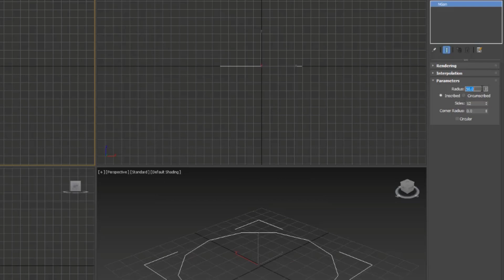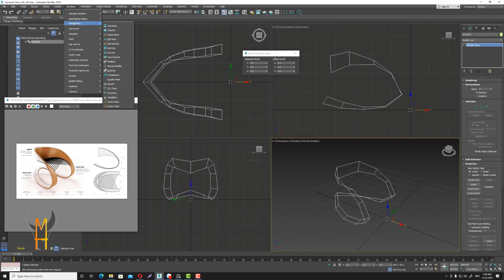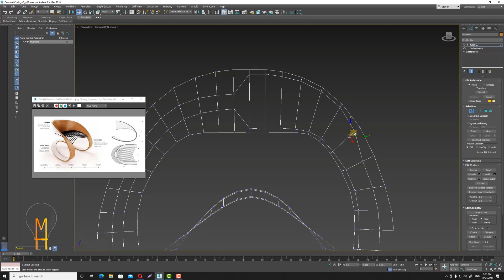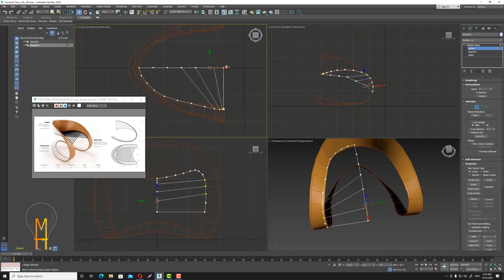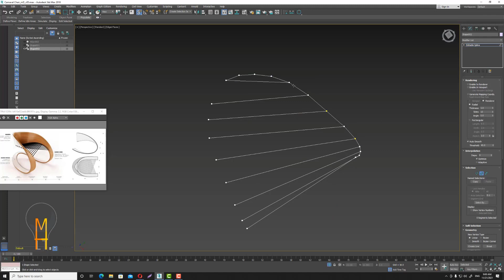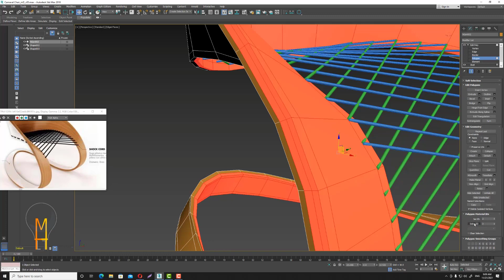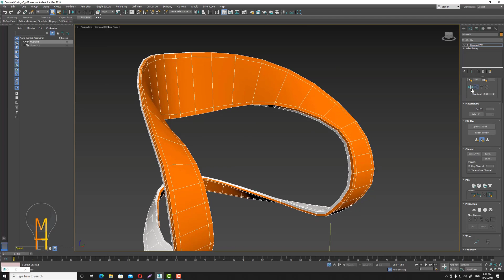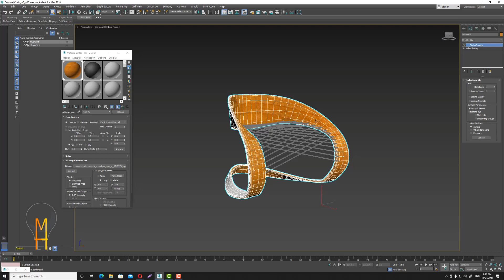Training 3ds max - 3dsmax - Carnaval Chair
Welcome to low level introduction to 3dsmax! So much to learn in this software that I hope to share with everyone!